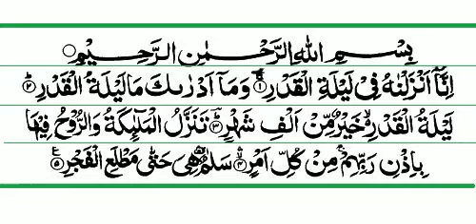97 Surah Al-Qadr